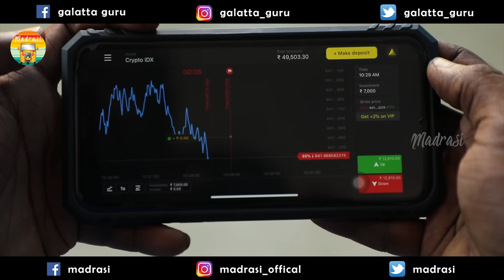CSK Da | Match 1 | Mini Series |episode 1 | Thirumbi Vandhutomnu Sollu | Madrasi | Galatta Guru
Register on Binomo and get free 1000 $ to your demo account

We team MADRASI are happy to launch the CSK Da (mini series ) which is our first ever exclusively series for IPL fans. Hope you all like it😍